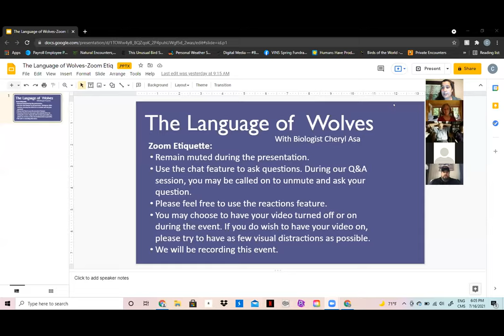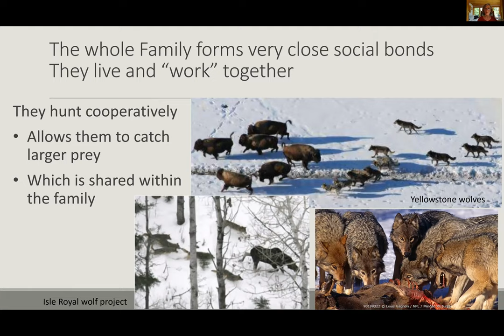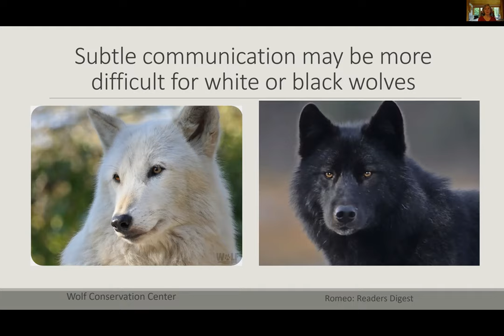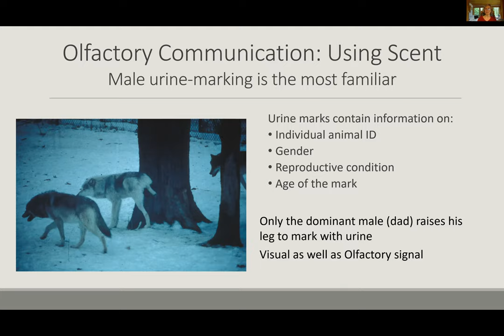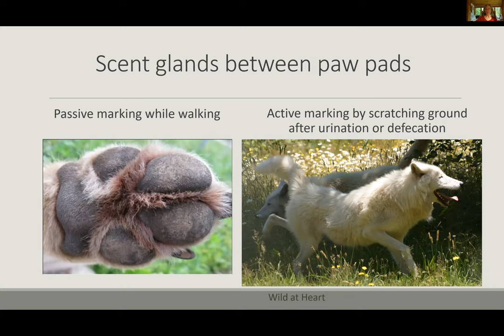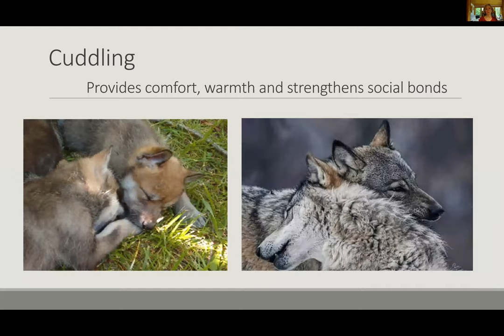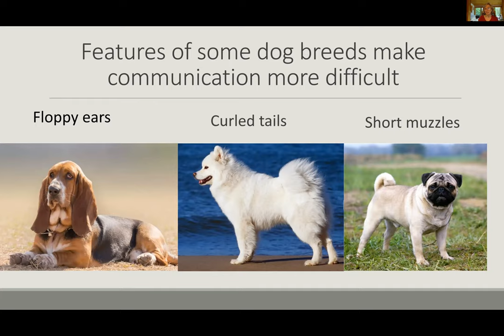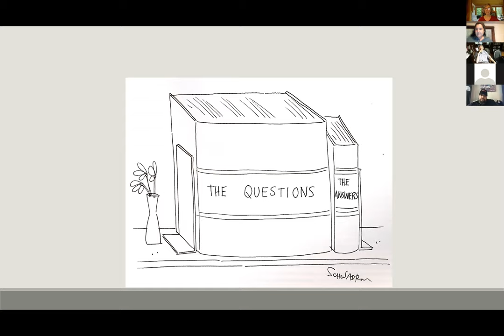The Language of Wolves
Join us for this special virtual talk to learn about wolves and how scientists study them. Viewers of all ages will be intrigued and delighted as we learn about how wolves communicate. Mammalogist Dr. Cheryl Asa will discuss her research and translate, as best as any human can, the complex language of these charismatic and often misunderstood predators. From visual signals and scent marks to vocalizations, wolves have an amazing array of ways they communicate with each other and others. It may even answer some of the questions you have about what your dog is trying to say to you.